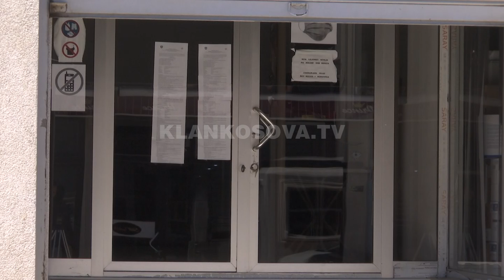Pensionohet kryeprokurori i Mitrovicës, Shyqyri Syla - 08.05.2021 - Klan Kosova